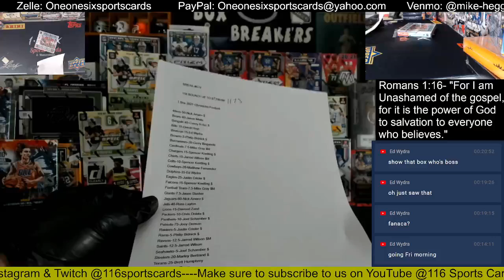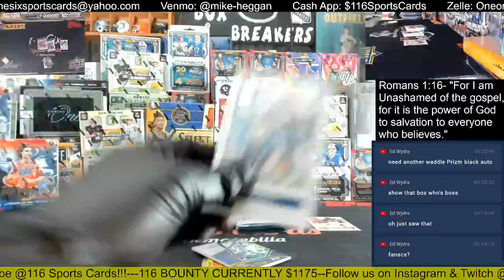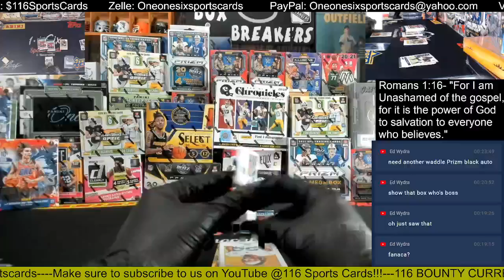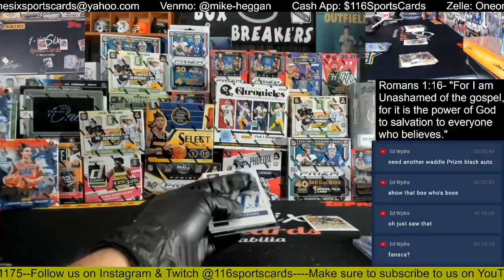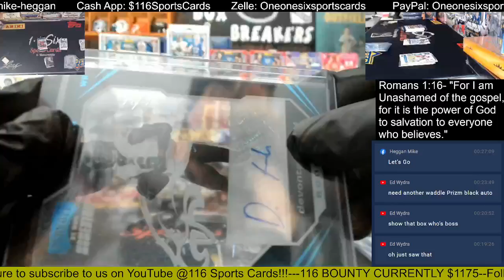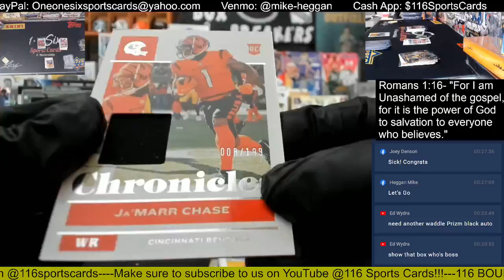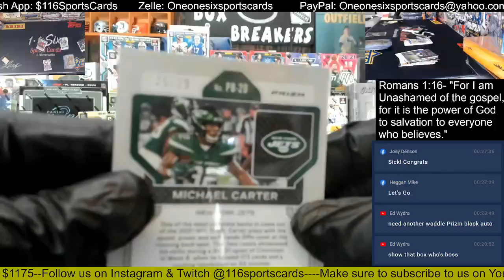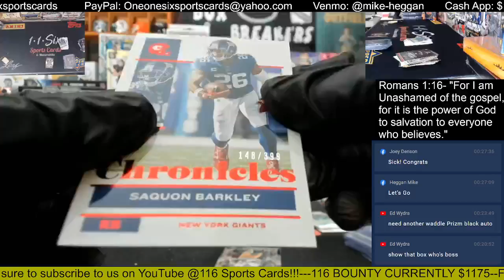2021 Chronicles Football 1 Box Group Break!!!!!